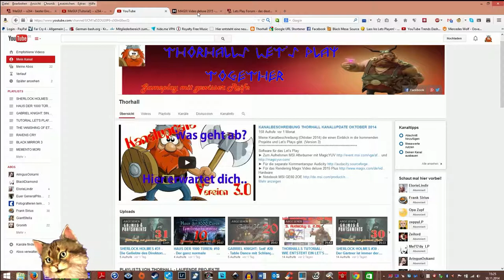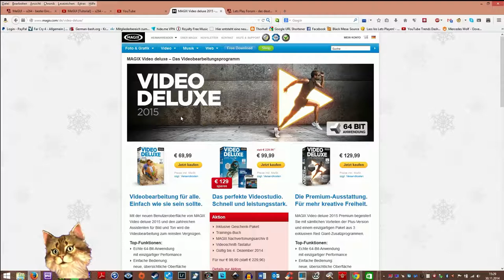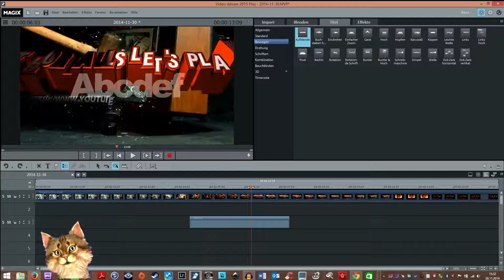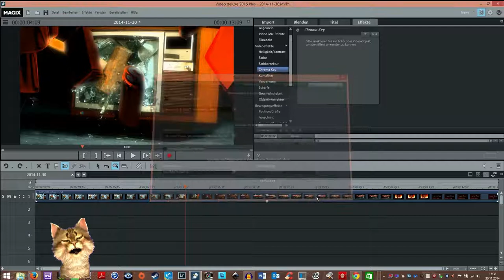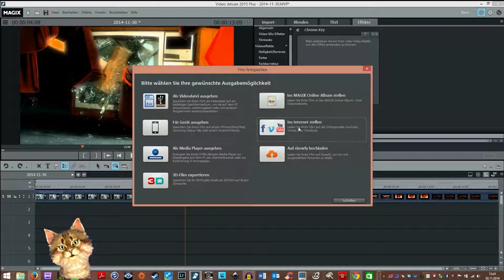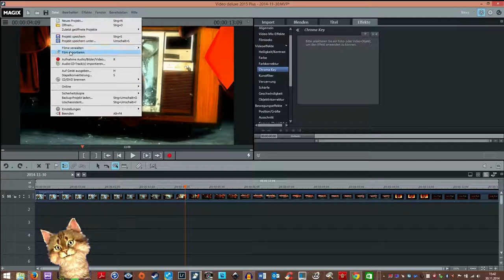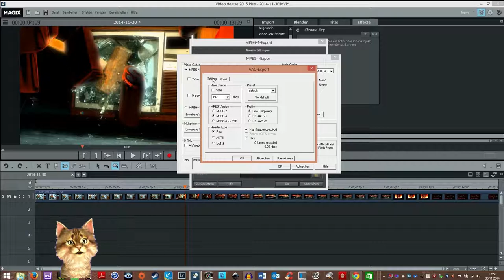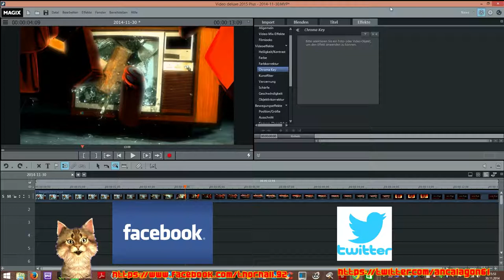THORHALLS TUTORIAL: WIE ENTSTEHT EIN LET'S PLAY: #06 - Magix Video deluxe 2015 [TomcatCam]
Wie entsteht ein Let's Play bei mir. Die Video(bearbeitungs)-Software zum Schneiden, Bearbeiten, Encodieren und Rendern. Magix Video deluxe 2015 (Teil 6) [TomcatCam]

Im Teil 6 befassen wir uns nun mit der Video Bearbeitungs-Software zum Zusammenfügen, Schneiden, Bearbeiten, Encodieren und Rendern. Hier nutze ich Magix Video deluxe in der Version 2015. Es ist nur ein kurzer Überblick in das Programm, vor allem meine Einstellungen zum Rendern in H264 dürften ja auch für andere interessant sein. Wenn ihr zusätzliche Tutorials benötigt dann empfehle ich die von TheChosenOne2k12, Link unten in der Beschreibung. Dann viel Spass beim Nachmachen.
Links zu MeGUI und x264 Encoder